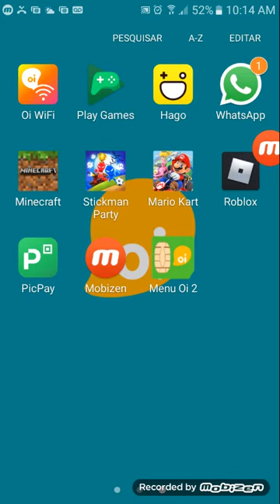23 de novembro de 2019